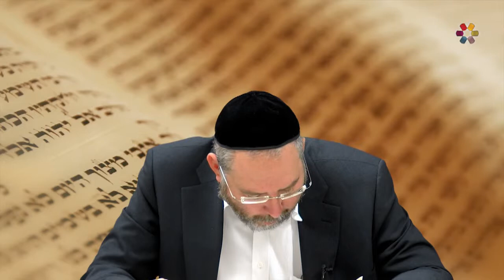Rabbi Guy Matalon - Weekly Torah Portion: Emor - Part 2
Why is it forbidden for a Kohen to participate in a burial ceremony? When is a Kohen permitted to participate in a burial ceremony? Learn about the holiness and purity of the Kohanim.